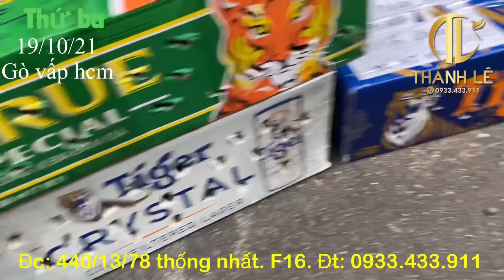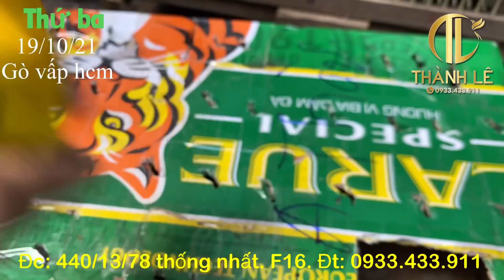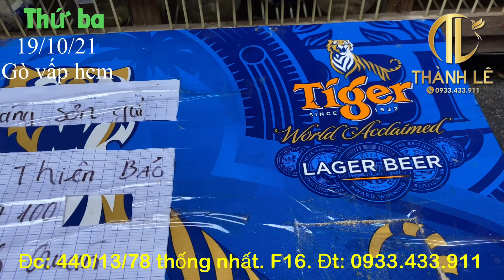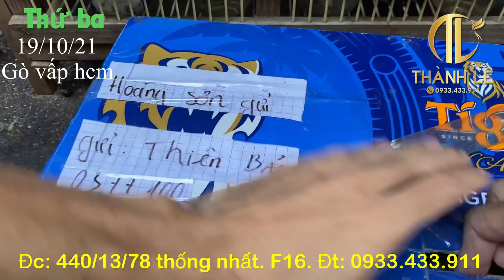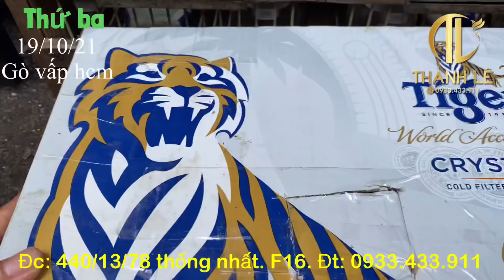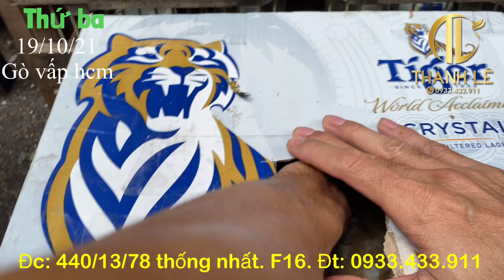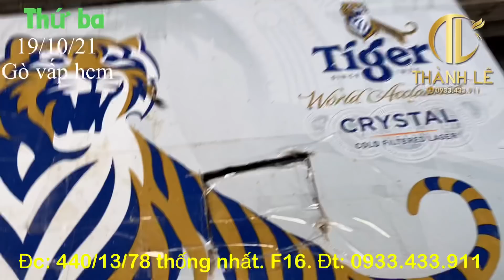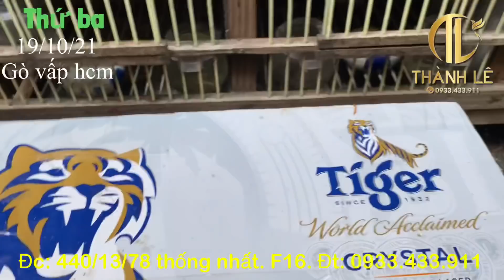Vàng anh gáy đen✅ Choè lửa cát tiên✅ Choè than Đăk Nông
Địa chỉ: 440/13/78 Thống nhất. F16. Gò vấp
Face book: Hội Chim Cảnh Gò Vấp